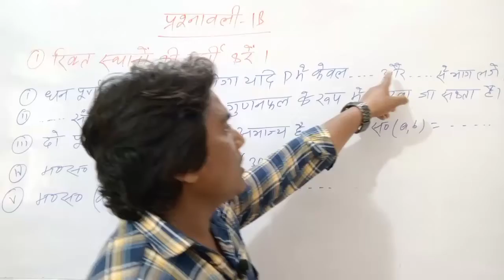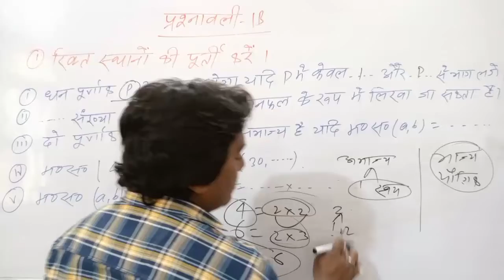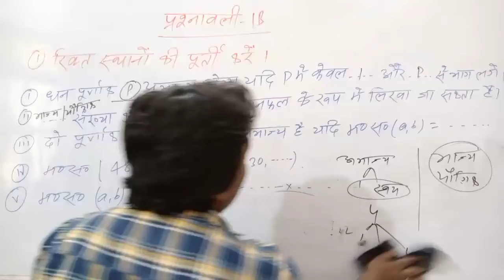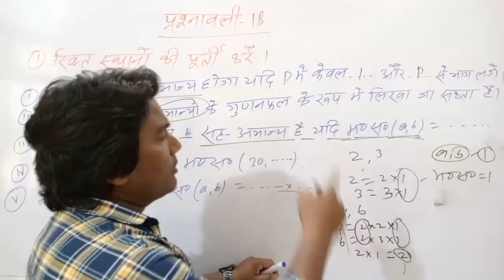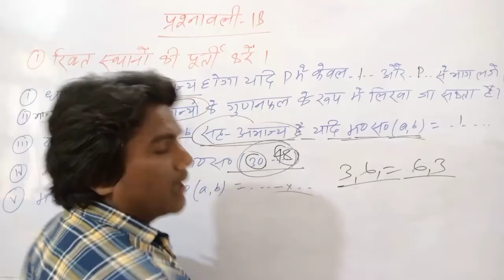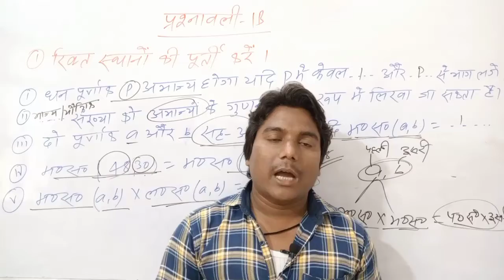Class 10th math Bharti bhawan chapter 1 excercise 1B question - 1 कक्षा दसवीं गणित अध्याय 1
कक्षा दसवीं गणित अध्याय 1 प्रश्नावली 1 प्रश्न 1
Bharti bhawan math class 10th chapter 1 excercise 1B
Class 10th math chapter 1 excercise 1B question - 1

मैं आशा करता हूं कि आप लोगों ठिक होंगे

धन्यवाद.